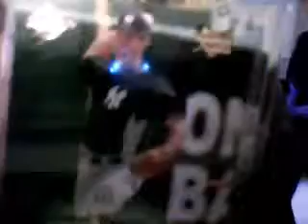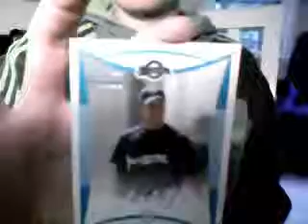Card Shop Pickups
Autos and more